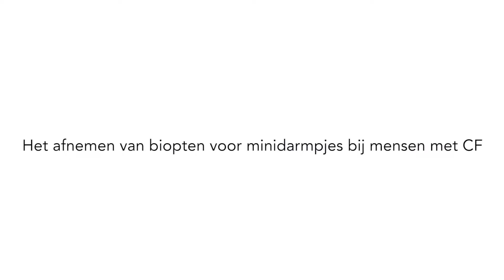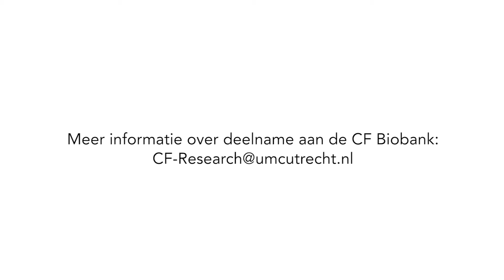Informatie darmbiopt volwassene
In deze video krijgt u informatie over het darmbiopt.